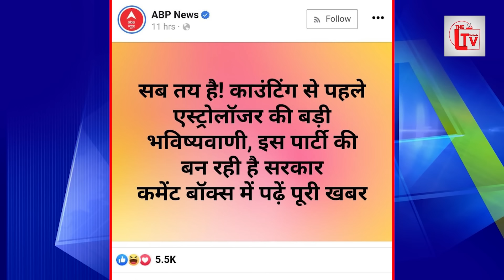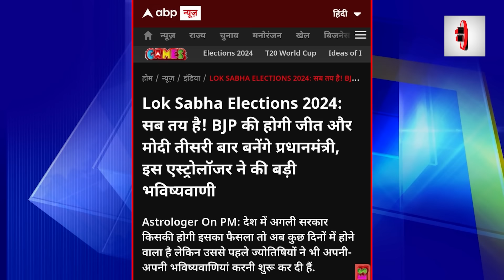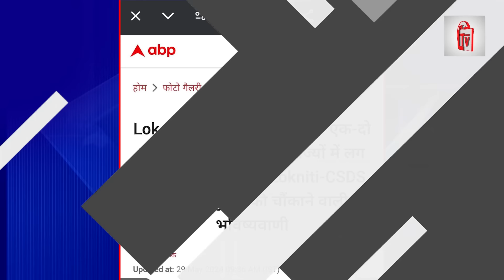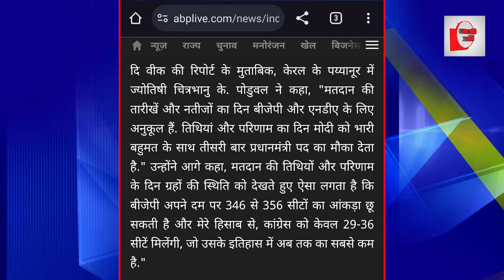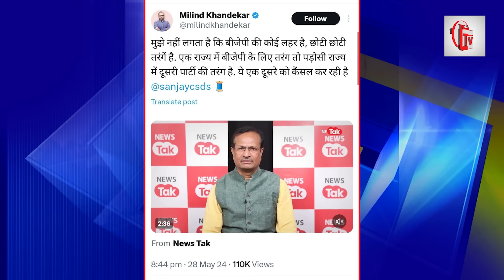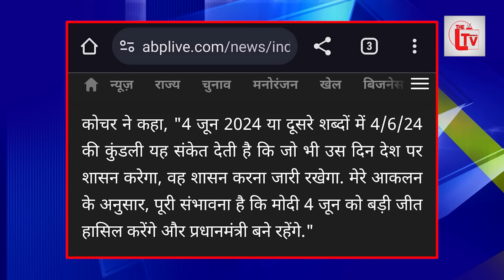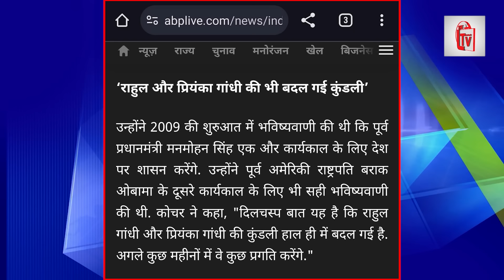एस्ट्रोलॉजिस्ट का बड़ा दावा! EVM कर दिया गया है सेट?